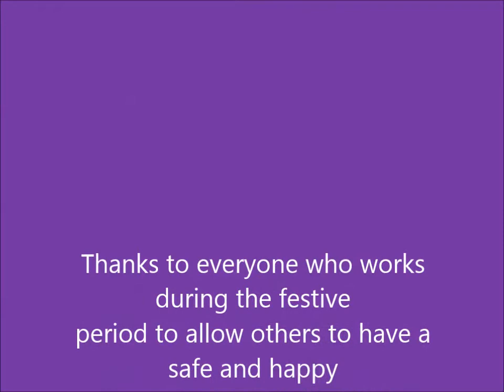Oakwood Primary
Oakwood Primary School's P7a Festive thank you video to the emergency services and local community.